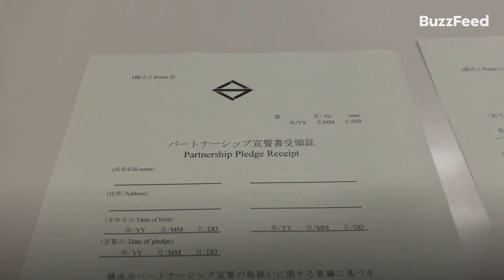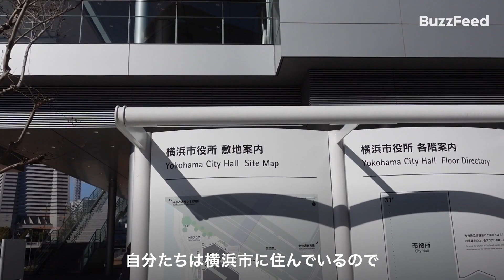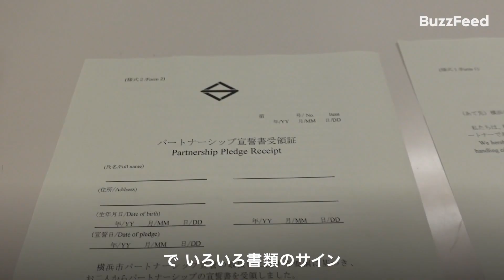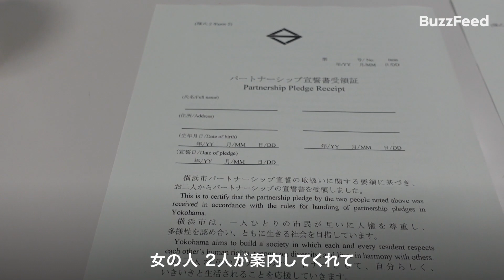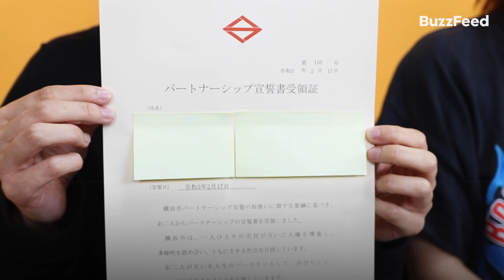＼ パートナーシップ宣誓しました✌️／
同性カップルの関係を自治体が公的に認める「パートナーシップ制度」。

日本で同性婚が認められない状況が続くなか、パートナーシップ制度を導入した自治体は全国で100カ所を超えました（2021年4月1日現在、同性パートナーシップ・ネット調べ）。

LGBTQなお友達とごろごろ語り合う番組「オトマリカイ」でおなじみのAmiideとLauraも今年2月、ふたりが住んでいる横浜市でパートナーシップ宣誓をしました！👏

💭申請するためにはどんな準備が必要なの？
💭実際の手続きってどんな感じ？
💭そもそもなんでパートナーシップ宣誓をすることにしたの？
💭結婚とパートナーシップ制度の違いとは？

…などなど、パートナーシップ制度をめぐるあらゆる疑問について、AmiとLauraが申請をした日の出来事を振り返りながら、お答えします✌️

【出演】
Amiide

LGBTQをはじめとする性的マイノリティの存在を社会に広め、“性”と“生”の多様性を祝福するイベント「東京レインボープライド」。BuzzFeed Japanは2021年4月23日（金）〜5月1日（土）にかけて、性的マイノリティに焦点をあてたコンテンツを集中的に発信する特集を実施します。

特集期間中、Twitterではハッシュタグ「待ってろ未来の私たち​」を使って、同性婚やパートナーシップ制度などのトピックをはじめ、家族のかたちに関する記事や動画コンテンツを発信します。

同性婚の実現を求めて全国のカップルが国を訴えた裁判や、各地でのパートナーシップ制度の広がりなど、少しずつ社会が変わり始めている今だからこそ、「より良い未来に生きる私たち」に向けて、「2021年の私たち」からのメッセージを届けます。

BuzzFeed Japan (バズフィード ジャパン)
＊おもしろアカウント